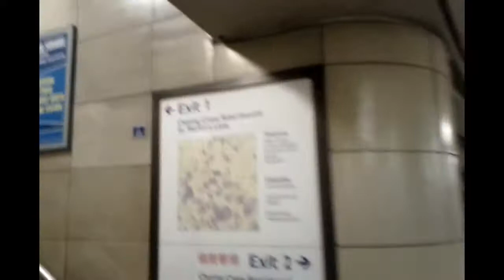The fast (non tourist) way to the Mozilla office in London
1 ) Leicester Square, take exit 1.
2 ) Take an immediate left.
3 ) Follow alley, take a right.
4 ) Follow alley take a left.
5 ) End up on St.Martin's Lane - almost there.
6 ) Go to the right.
7 ) Pass Starbucks on your right and the fancy hotel on your left.
8 ) End up on 101 St. Martin's Lane.
9 ) Mozilla is on the third floor.
10 ) Wireless is Mozilla - no password. :)
11 ) Enjoy.